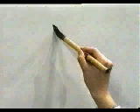Este es de los KANJI mas usados en Japonés | GAMBATEANDO - Japones Para Todos con Teshimide 深い日本語